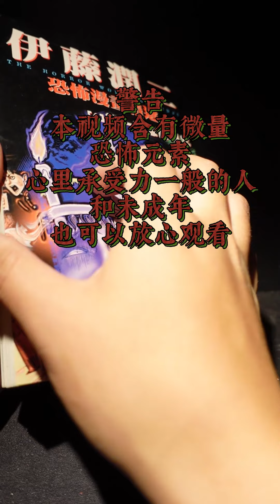做一个伊藤润二老师的《双一》手办｜无聊的李哥zZ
*胆小慎入，未成年慎入*做一个伊藤润二老师的《双一》手办

大家好，我是爱做各种动漫手办的李哥，欢迎来到我的YouTube频道！
如果喜欢我的作品欢迎点赞、评论、转发👍

🔺更多更新
抖音：无聊的李哥zZ